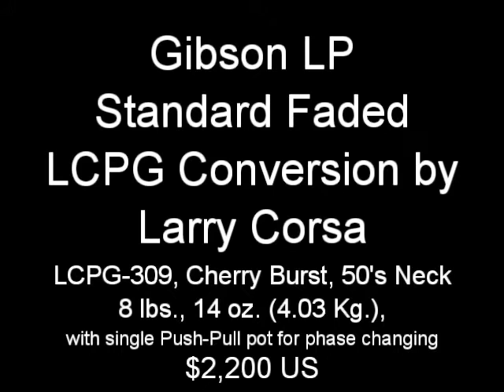Gibson LP Std. Faded LCPG-309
2005 Gibson Les Paul Standard Faded, with full LCPG conversion by Larry Corsa. Cherry Burst with a 50's neck, weighing 8 lbs., 14 oz. (4.03 Kg.) This is an unchambered Faded in excellent cosmetic condition, with some minor dings, but nothing serious. All aged Faber hardware (except for tuners, which are aged stock Gibson) and, of course, Manalishi humbuckers. Comes with a non original, high quality black hard shell case. and signed Corsa conversion certificate. Fadeds have been moving up in price, as more and more players become aware that they are the best sounding Les Pauls ever produced by Gibson. Stock examples have been selling for $2,000+, which makes my price with the full LCPG conversion a bargain. $2,200 US. See the "Guitars For Sale" page on the website for more details and complete photo gallery.
List of mods:
Manalishi Pickups: Serial #: 479N; 479B
Pickup Phasing: Out of Phase
Toggle/Jack rewire: ‘50s Style Braided Shield
Control Pots: 3 - CTS “True Vintage Taper” 500K, short shaft;
                    1 – 500K Push-Pull on bridge tone
Capacitors: Orange Drop, .022, wired 50s style
Bridge Posts: Faber® BSWKIT™
Bridge:  Faber® Tone-Lock™ ABRL
Tailpiece:  Faber® TP-59 lightweight aluminum
Tailpiece Studs: Faber® Tone-Lock™